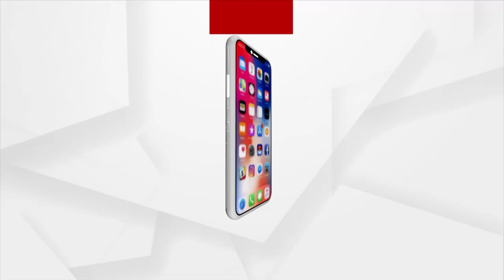ପ୍ରଥମେ ବାୟୂସେନା ଏବଂ ପରେ ସ୍ଥଳସେନା ।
ପ୍ରଥମେ ବାୟୂସେନା ଏବଂ ପରେ ସ୍ଥଳସେନା । ଲଦାଖରେ ଭାରତୀୟ ବାୟୂସେନା ନିଜର ଶକ୍ତି ପ୍ରଦର୍ଶନ କରିବାପରେ ଏବେ ଶକ୍ତି ପ୍ରଦର୍ଶନ କରିଛି ସ୍ଥଳସେନା। ସେନା ପକ୍ଷରୁ ପୂର୍ବ ଲଦାଖରେ ଅତ୍ୟାଧୁନିକ ଟ୍ୟାଙ୍କ୍ ମୁତୟନ ହେବାର ଏକ ବର୍ଷ ପରେ ଏବେ ଆର୍ମଡ୍ ରେଜିମେଣ୍ଟ୍ ନିଜର ଅସ୍ତ୍ରଶସ୍ତ୍ର ସହ ସେଠାରେ ଜୋରଦାର୍ ଅଭ୍ୟାସ ଆରମ୍ଭ କରିଦେଇଛି।